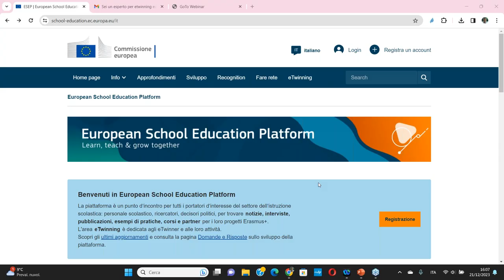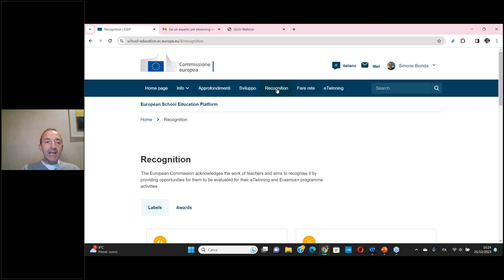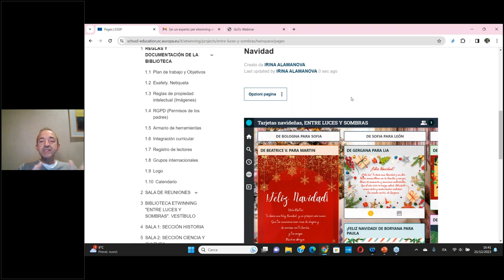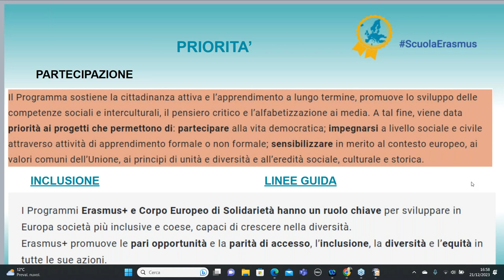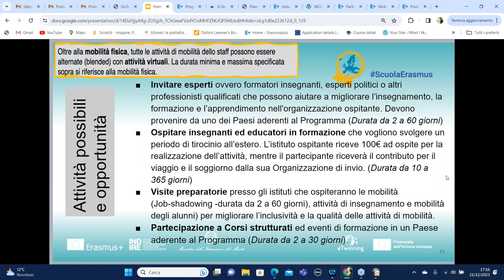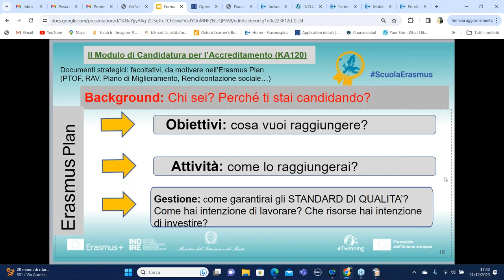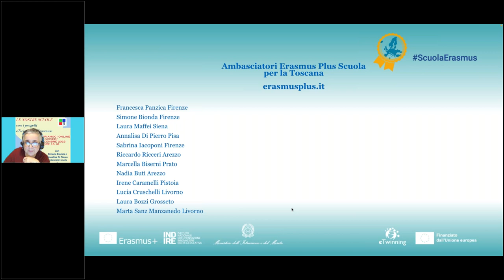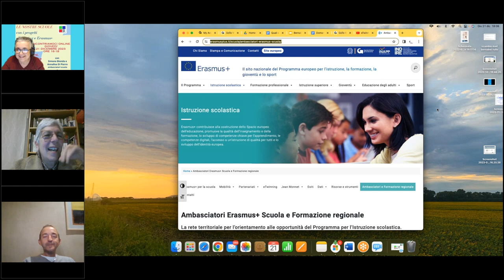eTwinning ed Erasmus plus per internazionalizzare i percorsi di studio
Un webinar del Piano Regionale di Formazione Toscana realizzato da USR Toscana, Gruppo Ambasciatori Erasmus Scuola toscana, Liceo Statale Antonio Rosmini di Grosseto, Unità Nazionale eTwinning. Relatori Simone Bionda e Annalisa Di Pierro, Ambasciatori Erasmus Scuola toscani. Coordinamento e organizzazione di Simona Bernabei, Referente pedagogica eTwinning Toscana e Ambasciatrice Erasmus Scuola.